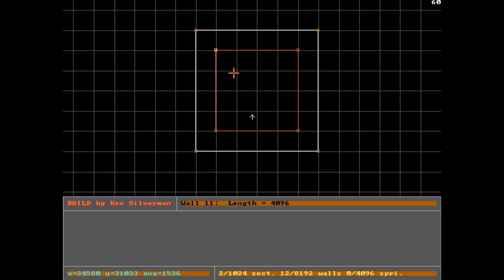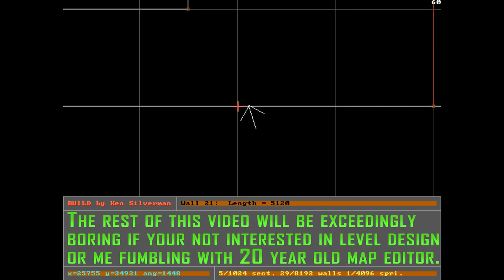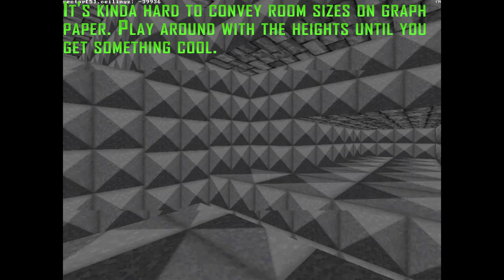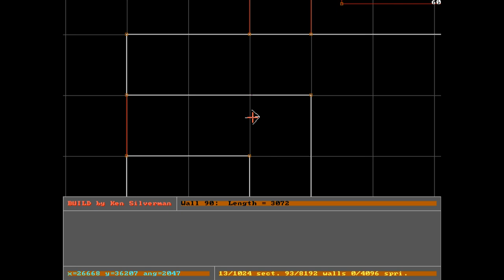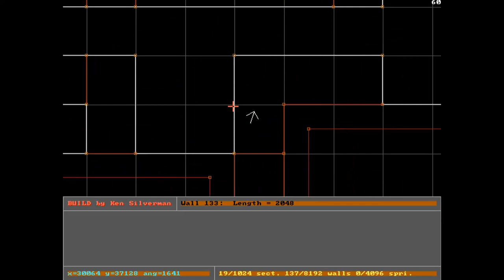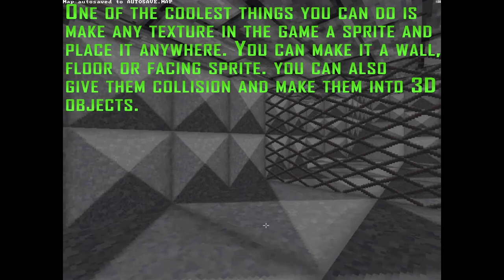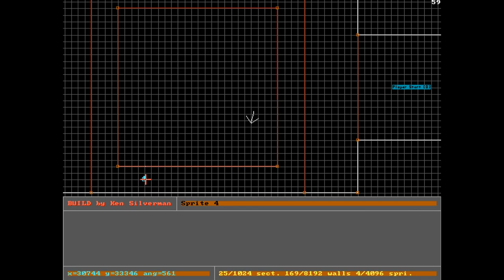Level Design Sweatshop : Build Engine Mapping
Making maps with the Build Engine is sort of like Doom, but with the added excitement of DOS box, weird key binds and limited documentation.